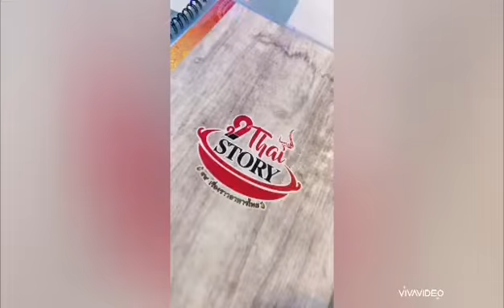“阿飞有约！”Crazy Facebook live Compilation@99 Thai Story Kitchen by super host Jeffrey Chung(non vocal)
Did you miss our past Facebook live@99 Thai Story Kitchen?

Here are some interesting and crazy moments captured during the live!

Most importantly,we were having a great time eating the most delicious authentic Thai food, sharing with you the latest and best seller menu!

Hope you enjoy this crazy video compilation!

Lots of upcoming "Facebook live" will be featured too, including our latest outlet "Premjai 99 Thai Heritage"!

Have fun with Thai food!

"99 Thai Story Kitchen" was awarded the "Singapore Top Thai Cuisine Award 2020" by IBF.

(A) 99 Thai Story Kitchen
151 Bishan Street 11, #01-195, Singapore 570151
1130am to 2.30pm
5. 30pm to 11pm (last order 10pm)

(B) Premjai 99 Thai Heritage
Add:Golden Mile Complex
#01-89 (Premjai 99 Thai Heritage)
#01-80 & #01-81 (Premjai 99 Thai Beer House)
1030am to 12am daily

Video Producer:Jeffrey Chung